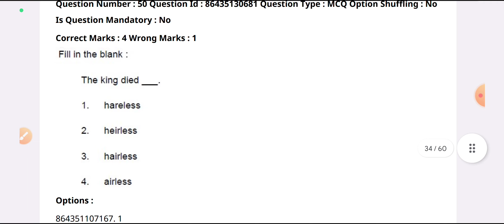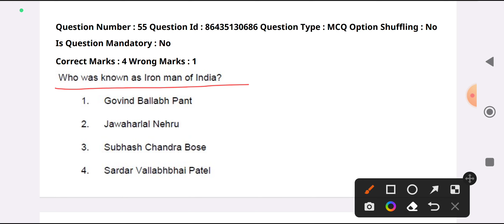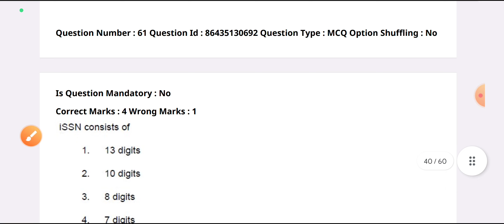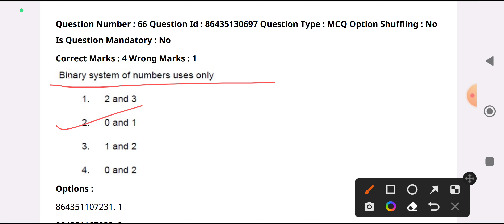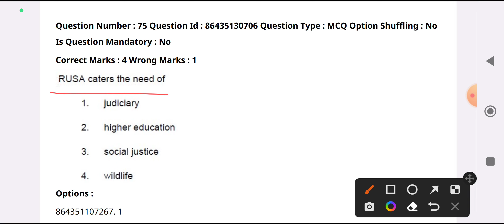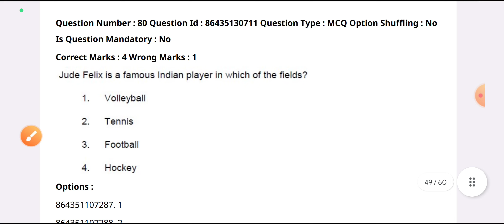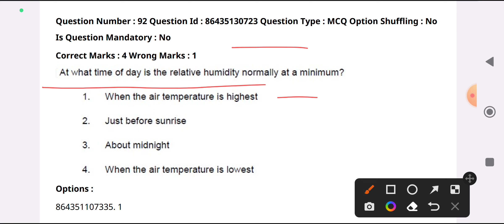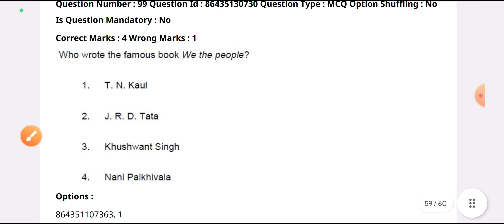CUET COQP11 entrance paper 2021 | cuet LLB,MA,M.SC Etc previous year question paper | COQP11/PGQP40